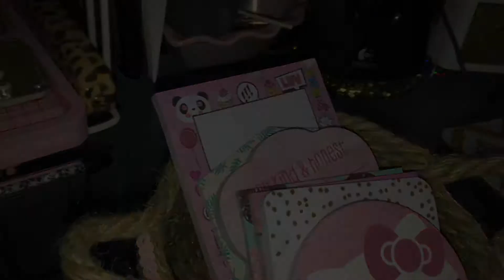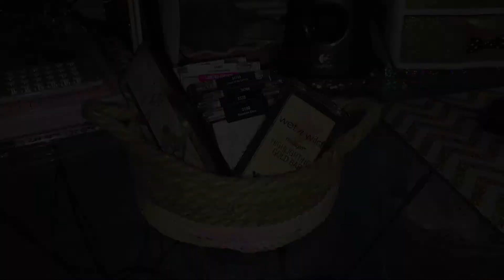DOLLAR TREE DIY | ROPE BASKET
Hey guys! This diy project was inspired by the lovely Hermione Chantal. She has a ton of adorable budget-friendly diy projects on her channel! I will link her video that gave me the inspiration for this catch-all basket down below!

Artist: EzipIN
Song: x4